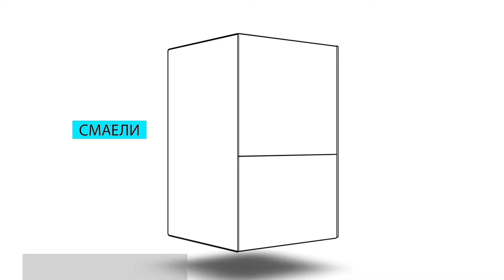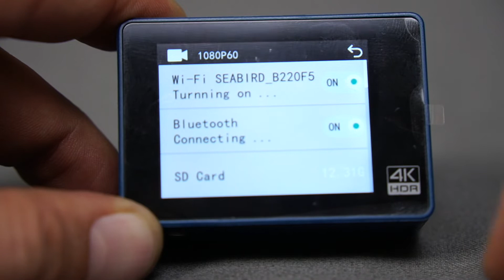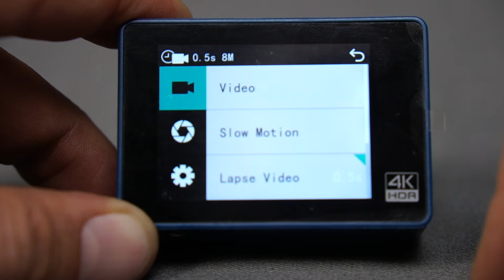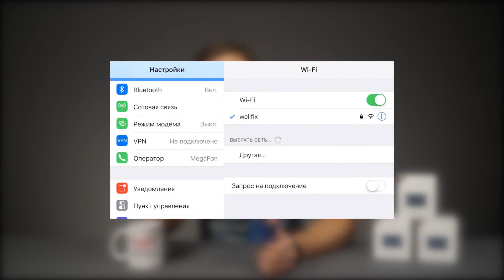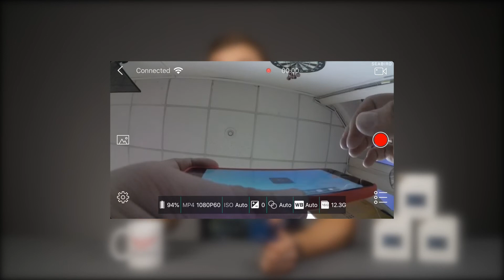Бюджетная экшн камера Xiaomi Seabird 4k. Брать или не брать? Обзор от Wellfix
Бюджетная экшн камера Xiaomi Seabird 4k отличное решения для тех, кто хочет запечатлеть интересные моменты во время отдыха, но не готов серьезно раскошеливаться. Картинка камеры  Xiaomi Seabird 4k достаточно хороша при дневном освещении, что не сказать о микрофоне, поэтому, если Вам необходимо камера чтобы писать в том числе звук, советую поднакопить и приобрести версию повыше.